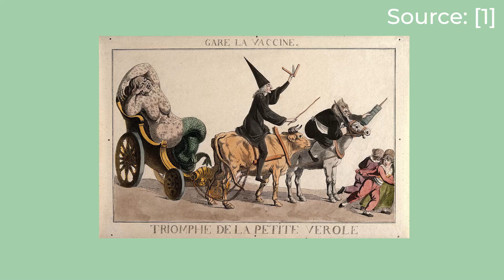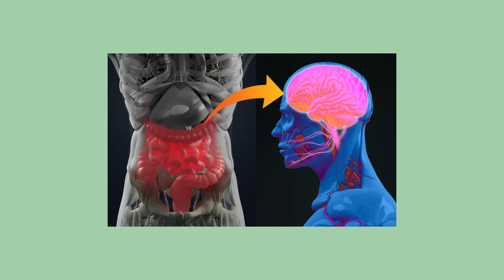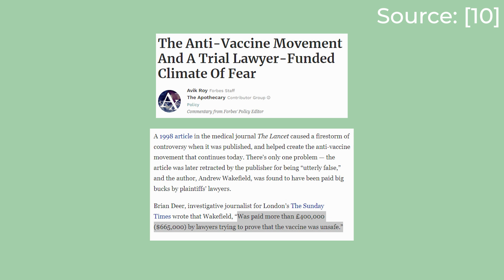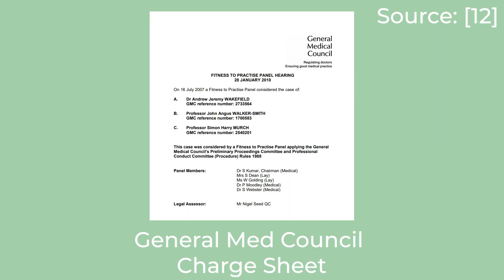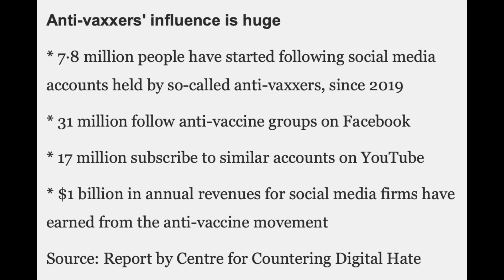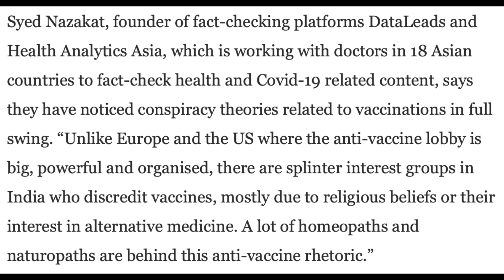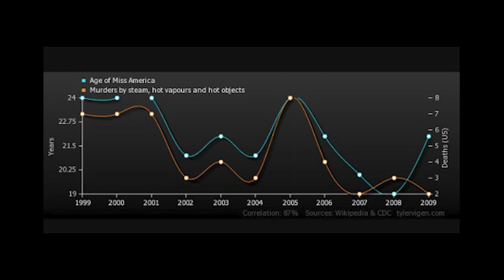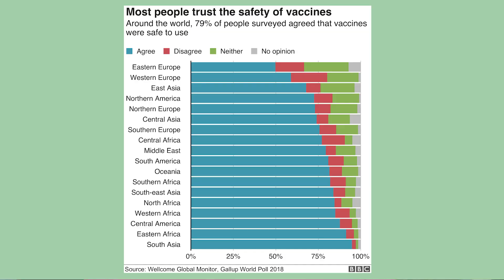How one Doctor made people fear vaccines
The Anti-Vax Movement - how did it start? And is it becoming a problem in India?

Chapters
00:00 - Intro
00:43 - A history of anti-vax movements
01:56 - The Wakefield study and further studies
04:01 - Investigations of the Wakefield study
07:17 - Anti-Vax in India
11:55 - Wakefield Aftermath
12:42 - Conclusion

DISCORD.gg/wFNuXjV8RY

Corrections
None so far. If you spot something, let me know and I'll add them here.